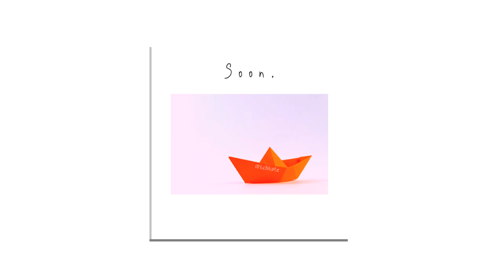! Free Pop Beat ! - Soon.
What's coming ?

Short and cute track to wait for the next one